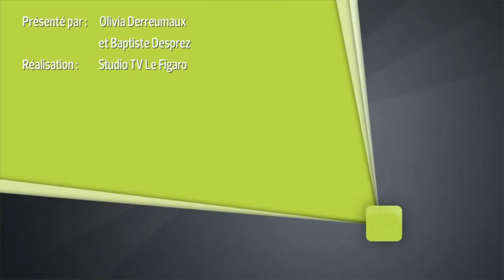«Les Bleus méritent du respect»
VIDEO. Notre consultant rugby, Pierre Rabadan et Arnaud Coudry, spécialiste rugby au Figaro, reviennent sur le parcours des Bleus en Nouvelle-Zélande. Pour eux, le peuple français peut être fier de son équipe.